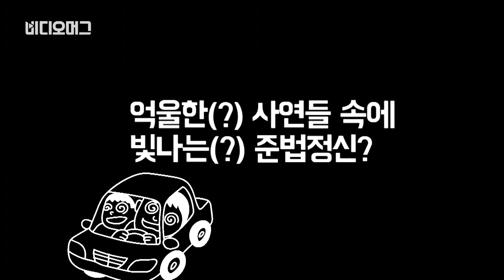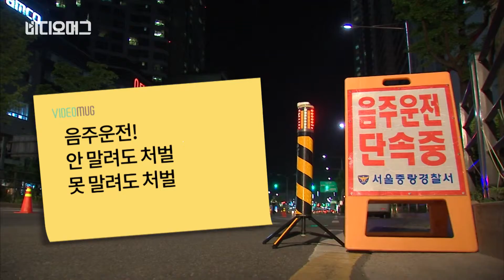[VIDEOMUG] 음주운전, 이제는 동승자도 잡는다…단속 현장 밀착취재 / SBS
4월 25일부터 검찰과 경찰이 '음주운전 사범 처벌 및 단속 강화 방안'을 시행했습니다. 음주운전 차량에 탑승한 ‘동승자’도 형사처벌의 대상이 되면서 주목받고 있습니다.

실제로 이날 음주운전 단속에 나선 경찰은 ‘동승자’가 타고 있는 음주운전 차량들을 다수 적발했습니다. 동승자들은 음주운전을 끝까지 말리지 못한 것에 대해 변명하며 후회하는 모습을 보였습니다. 단속에 걸린 음주운전 차량의 동승자들의 각양각색 반응. SBS 비디오머그에서 준비했습니다.